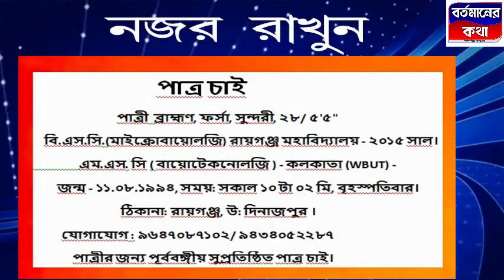kaliyaganj এ এসে বিস্ফোরক মন্তব্য করলেন অনন্ত মহারাজ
কালিয়াগঞ্জ এ এসে বিস্ফোরক মন্তব্য করলেন অনন্ত মহারাজ